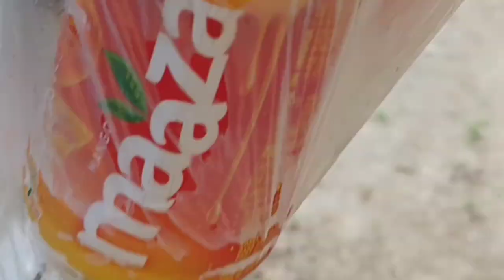Salakatiao pwilyby lwgwpwr😉😋😆#sakina mashahary#video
Salakatiao pwilyby lwgwpwr 😉😋😆